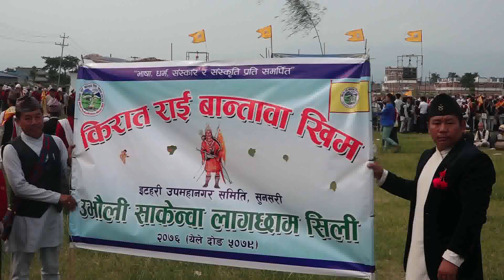किरातीहरुको उभौली पर्व इटहरीमा सम्पन्न भएको छ ।